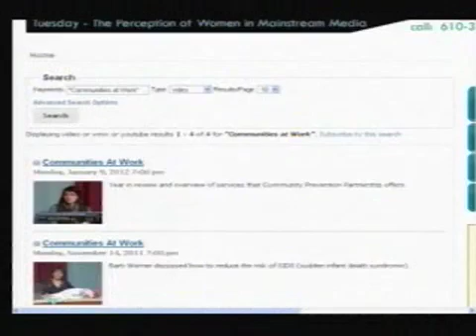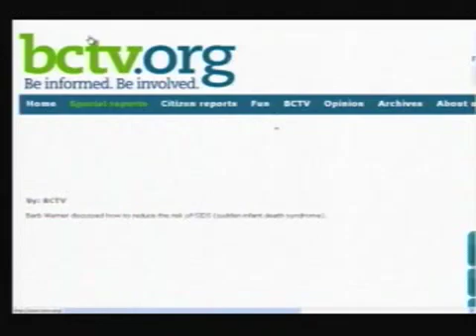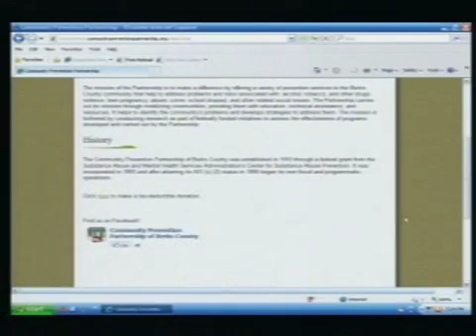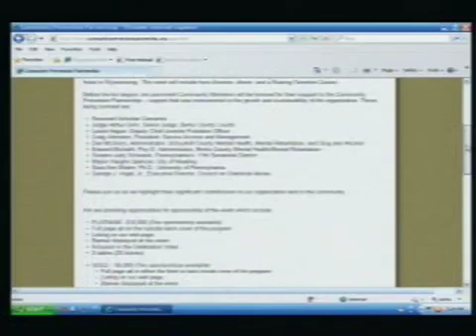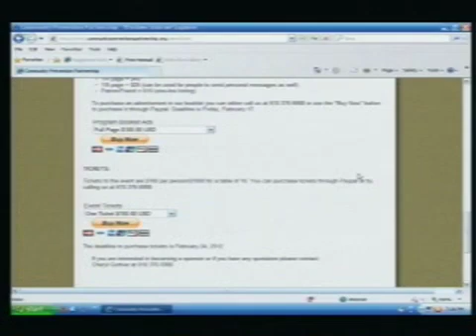CPP's 20th Anniversary Gala 2-13-12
Panelists discuss Community Prevention Partnership's 20th anniversary gala to be held 3/9/12 on this episode of Communities at Work.